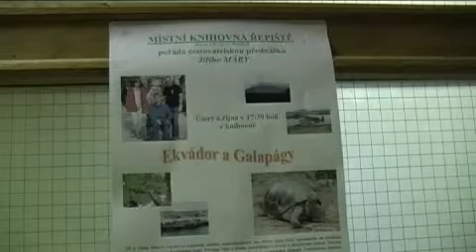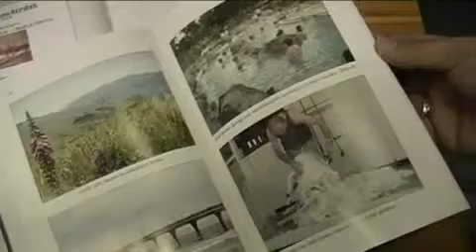Jiří Mára Beseda s cestovatelem a spisovatelem obec Řepiště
Na besedu s cestovatelem a spisovatelem Jiřím Márou mohli občané obce Řepiště zavítat v úterý 7. října do místní knihovny.
Obec Řepiště se rozkládá po obou stranách historické zemské hranice Moravy a Slezska, v okrese Frýdek-Místek, kraj Moravskoslezský. Celá zástavba obce, jakož i většina jejího katastrální území, leží ve Slezsku, ale menší západní část moderního katastru obce leží na Moravě
 Jiří Mára Beseda s cestovatelem a spisovatelem - Czech republic news